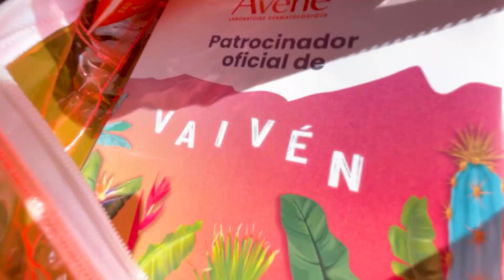Avène | Vaivén2023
¡Gracias a todos los que asistieron al festival Vaivén y se protegieron del sol al mismo tiempo que bailaron, se divirtieron y vibraron intensamente! Sabemos que es fácil olvidar la importancia de cuidar nuestra piel mientras gozamos de la música y el ambiente festivo, pero ustedes demostraron que pueden divertirse y al mismo tiempo ser responsables.​